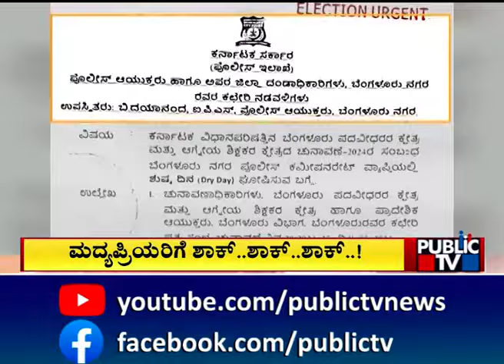Bar and Restaurants To Remain Closed From June 1 For 5 Days | Public TV